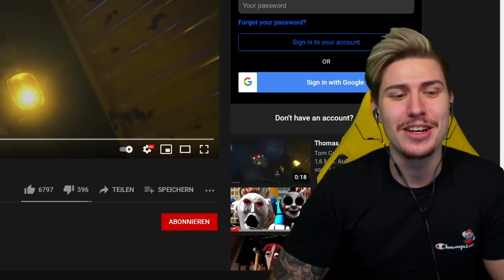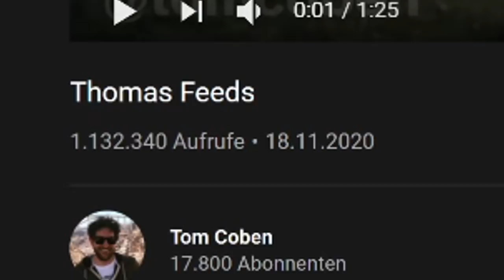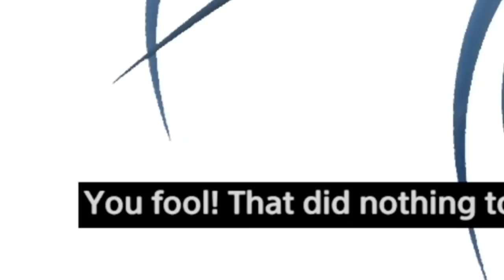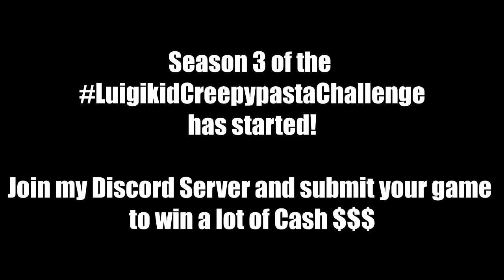DON'T PLAY THIS AT NIGHT - THOMAS.EXE - SCARY Thomas the Tank Engine Horror Games/Videos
Are you guys ready for the craziest Thomas.exe videos and Games that will definitely destroy your childhood once more? Even if you are not, YouTuber and animator Tomcoben got you covered! We're checking out another of his horrifying Thomas The Tank Engine Horror Animations and it's nightmare fuel through and through! Additionally, we're also going to play a few Thomas Horror games that we're made in Dreams!